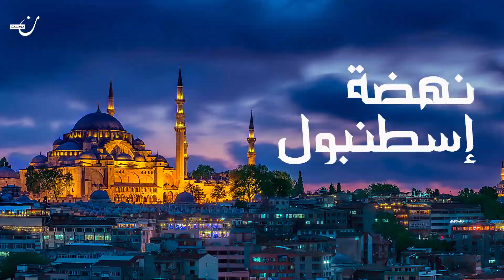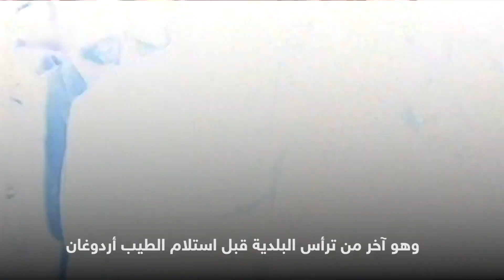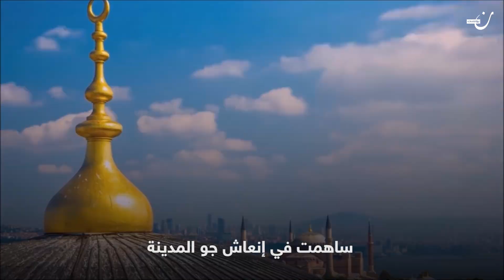نهضة بلدية إسطنبول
بلدية إسطنبول ..من مجلس محلي إلى أفق الحضارة والتطور